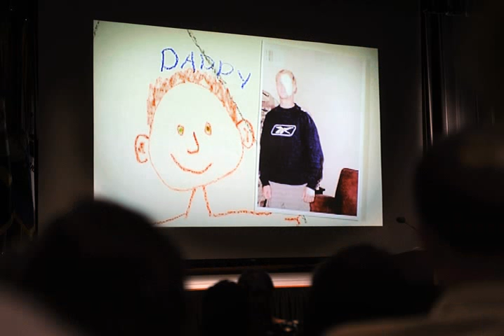Behind Sesame Street's Muppets